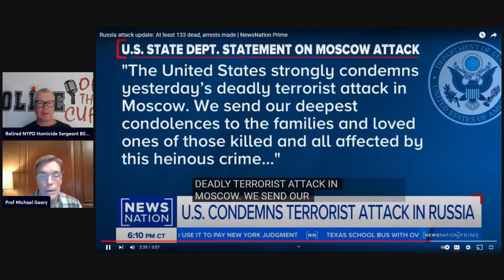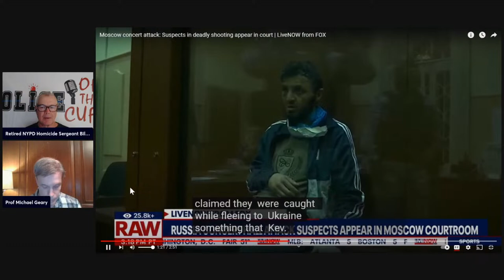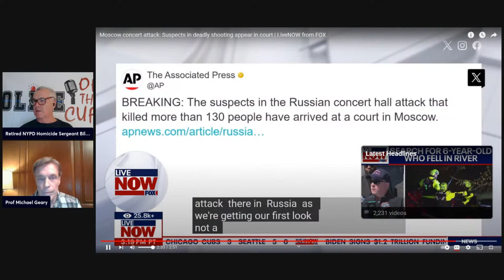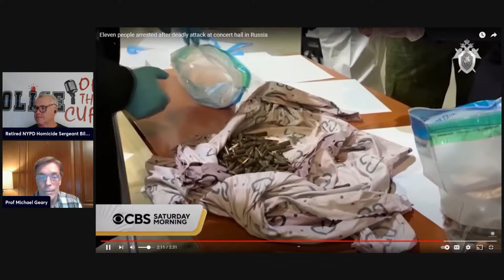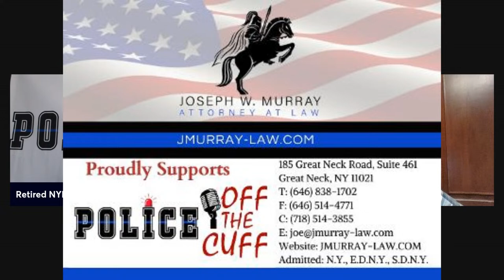Why did ISIS "K" target Russia for Moscow attack?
The Islamic State claimed responsibility on Friday for the massacre at a Moscow area concert hall, one of the deadliest attacks in Russia in decades, and U.S. officials confirmed the claim shortly afterward.

The United States collected intelligence in March that Islamic State-Khorasan, known as ISIS-K, the branch of the group based in Afghanistan, had been planning an attack on Moscow, according to officials. ISIS members have been active in Russia, one U.S. official said.

After a period of relative quiet, the Islamic State has been trying to increase its external attacks, according to U.S. counterterrorism officials. Most of those plots in Europe have been thwarted, prompting assessments that the group had diminished capabilities.

“ISIS-K has been fixated on Russia for the past two years,” frequently criticizing President Vladimir V. Putin in its propaganda, said Colin P. Clarke, a counterterrorism analyst at the Soufan Group, a security consulting firm based in New York. “ISIS-K accuses the Kremlin of having Muslim blood in its hands, referencing Moscow’s interventions in Afghanistan, Chechnya and Syria.”

The attack on Friday in Moscow, like a January assault in Iran claimed by the group, could prompt a reassessment of its ability to strike outside its home territory. (NY Times)
💯 Join our mission to uncover the truth in crime! Click now and become a part of our detective squad

Description: Example Video Title, Description and Tags: Or become a YouTube Member to get access to perks *Welcome to the Official YouTube Channel of Police off the Cuff* This is where the veil of mystery on high-profile cases is lifted through the sharp insights of seasoned law enforcement professionals and where real crime meets real analysis. This is your destination for exploring the complexities of true crime stories, illuminated by the rich experience and street wisdom of those who have walked the thin blue line. At the helm is retired NYPD Sergeant Bill Cannon, a figure of authority in the crime investigation arena, with a diverse background that spans across acting, broadcasting, and academia. Bill's profound knowledge and keen analytical skills, combined with his empathetic approach, make each story not just heard but felt. Phil's extensive investigative experience, coupled with his genuine passion and characteristic Brooklyn charm, adds depth and relatability to the discussions. ➡ Here we navigate the intricate web of the nation's most captivating crime stories, offering not just stories, but an education on the realities of criminal investigation. Their combined expertise provides a unique lens through which the stories are told, offering insights that only those with firsthand experience can provide. Join us on this journey into the heart of true crime, where every episode promises a deep dive into the minds of criminals and the tireless efforts of law enforcement to bring them to justice.

📲 *Follow Police off the Cuff on social media*: Instagram Facebook Twitter 🎧 Dive deep into true crime with Police Off the Cuff Podcast. Join retired NYPD expert Bill Cannon as he dissects infamous cases with insider insight

🛍 Support the chase for justice with our exclusive Police Off the Cuff Merch! Show your true crime passion and grab your gear today. Click to shop and wear your support proudly